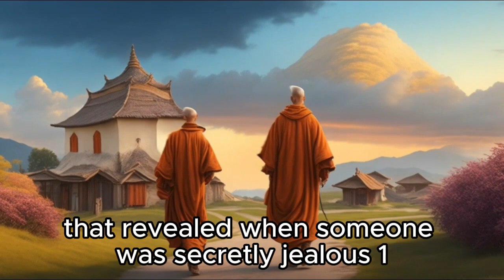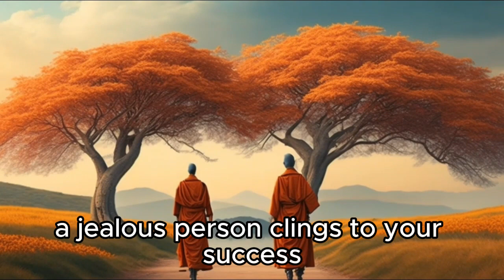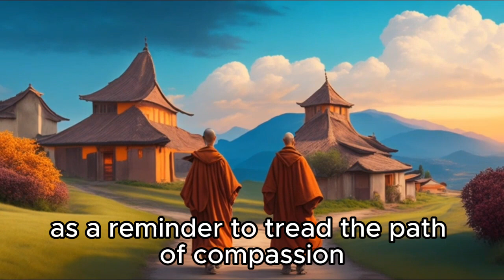5 signs someone is secretly jealous of you | zen story